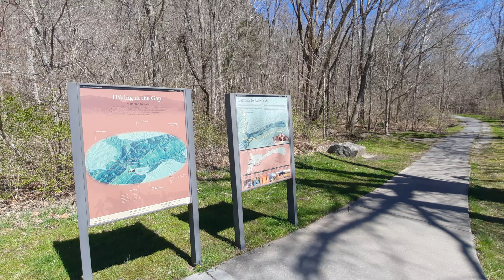the iron furnace in CGNP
short hike to the iron furnace in the Cumberland Gap National Park